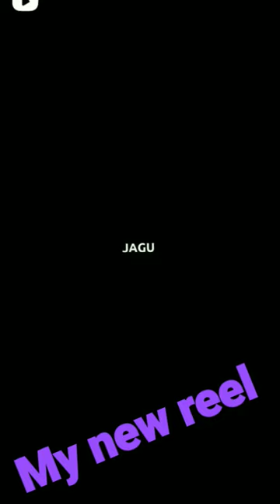please sprot me